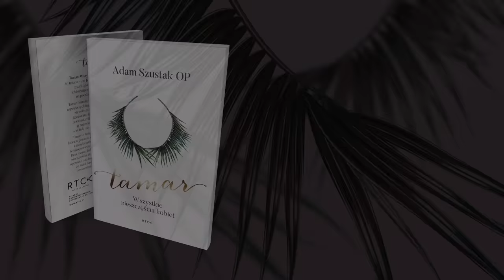"O kobiecej samotności" o. Adam Szustak [TAMAR. Wszystkie nieszczęścia kobiet] @Langusta na palmie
🌿"TAMAR. WSZYSTKIE NIESZCZĘŚCIA KOBIET" o. Adam Szustak OP

POSŁUCHAJ:
🌿 co jest największym lękiem u kobiet?
🌿 kogo obwinia się o samotność?
🌿 o jakich kobietach najchętniej piszą autorzy biblijni?
🌿 ile razy można usłyszeć, że jest się obrzydliwym?

Wskazówki, jak radzić sobie z nieszczęściem we własnym życiu i jak zrekonstruować wszystko na nowo, znajdziesz w najnowszej publikacji o. Adama Szustaka OP dostępnej tutaj: